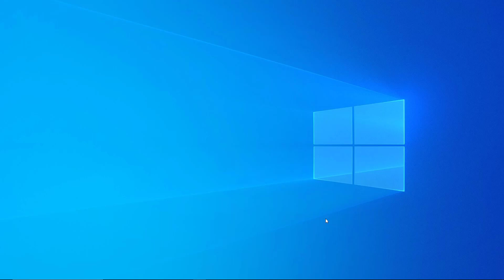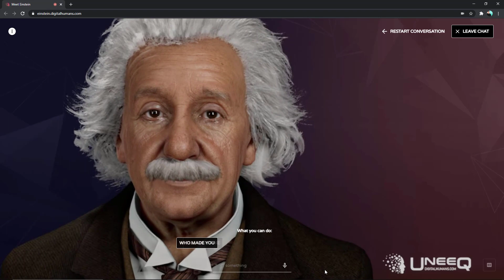Want to meet Einstein ? Talk to this digital recreation